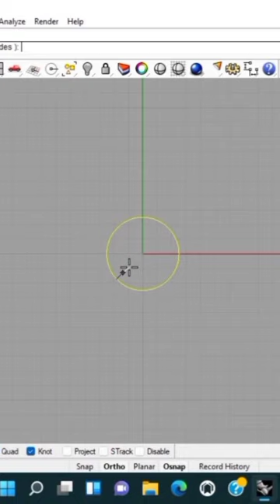How to Make circle collet in Rhino 5 || 3D Jewelry World